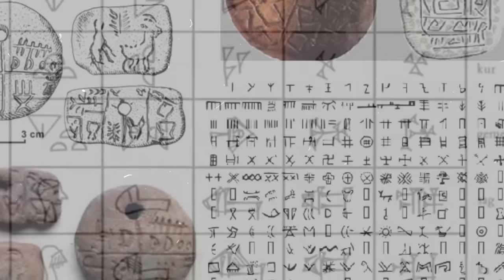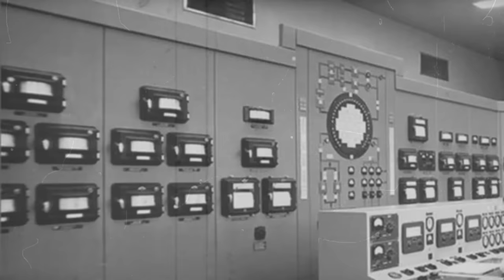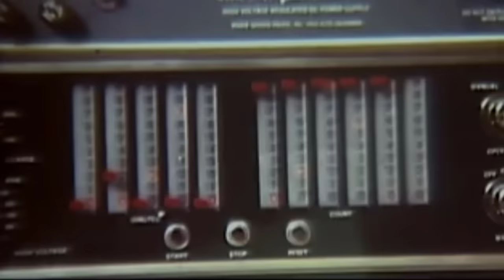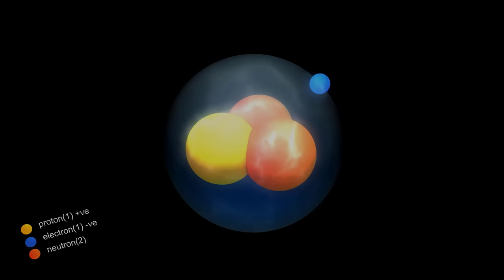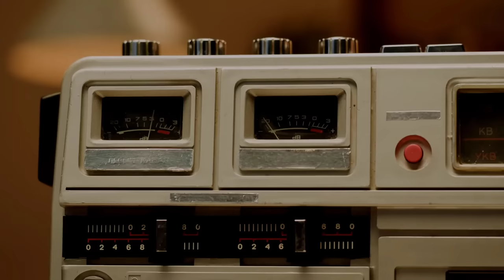NAJVEĆA TAJNA JUGOSLAVIJE: Nuklearna Nesreća Koja Je Promenila SVE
Svi ste vi čuli za Vinču zar ne? Medjutim da li ste čuli za tamošnje sve projekte kao i dogadjaj koji mnogi nazivaju kao jugoslovenski Černobilj.